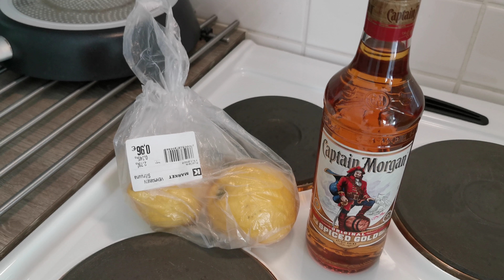Flunssaan varaudutaan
Rautarunnarin livestream